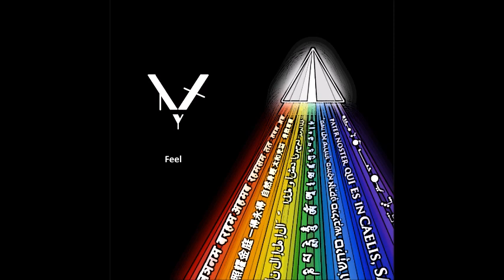N.y.X - Feel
Just want you to feel your love for me..